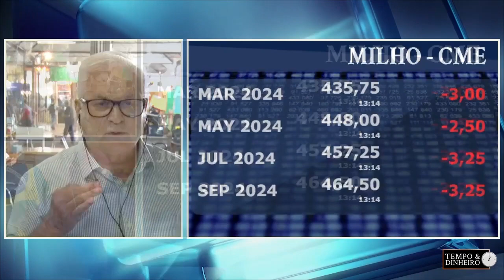Milho segue plantando e colhendo em ritmo normal